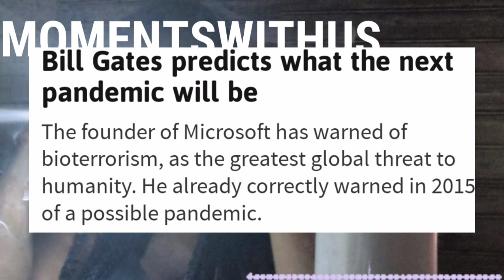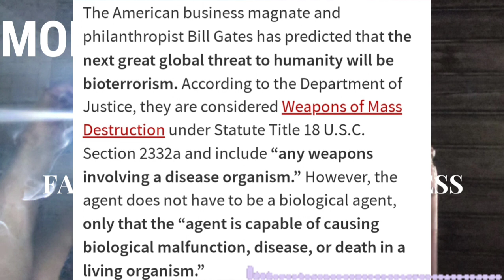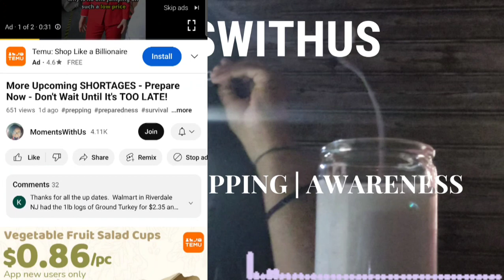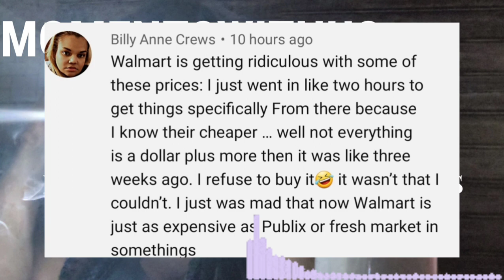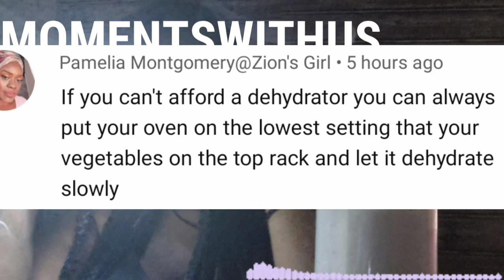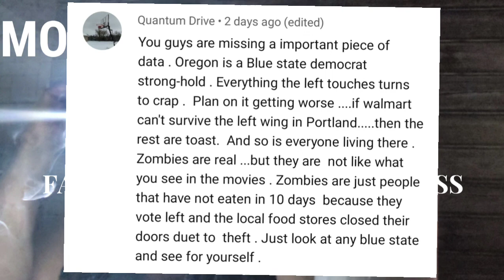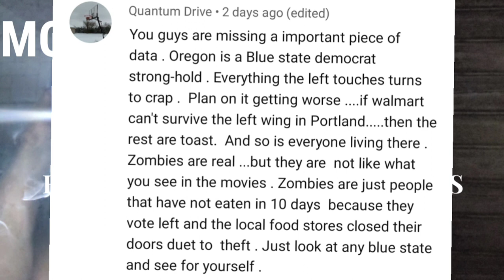It's Going To Get BAD Really SOON...Food Shortages Reported & Empty Shelves!!!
Boots On The Ground... All Being Done On Purpose...Prepare Now!!

More FOOD SHORTAGES Are Announced as Well as Shown In Stores!! Here's Why You Should PREPARE and STOCK UP!!

🌟Thank You All In Advance For Tuning In🌟

If You Enjoyed Todays Video
Help Us Out By Joining Our Community🔔

💬COMMENT TO CHECK IN
❤️❤️❤️IT HELPS UP KEEP CREATING CONTENT & YOU WOULD BECOME PART OF THE FAMILY!!❤️❤️

*Might Receive Some Change If You Shop Using My Link🌟
-Soonsell Hair Clipper (we no longer go to barbers)
-Food Dehydrator   (GREATEST AND MOST AFFORDABLE PREP)
-Portable Vacuum Sealer
-Coghlan's Magesium Fire Starter

played.

Stay PREPPED, BLESSED & SAFE FAMILY